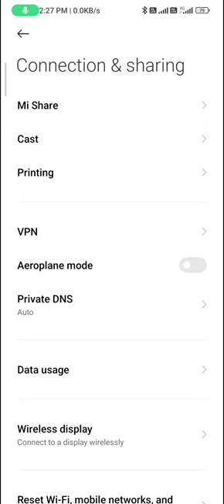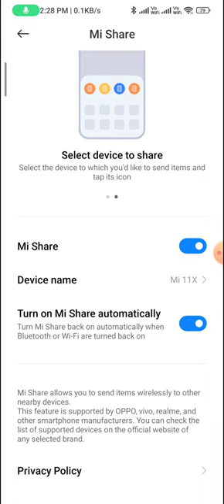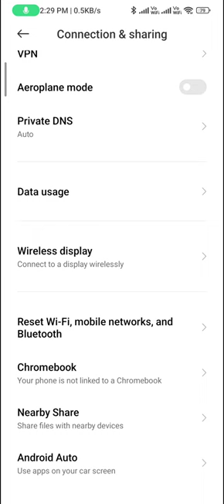How to cast mobile on TV in redmi note 12 | how to cast redmi mobile screen on tv